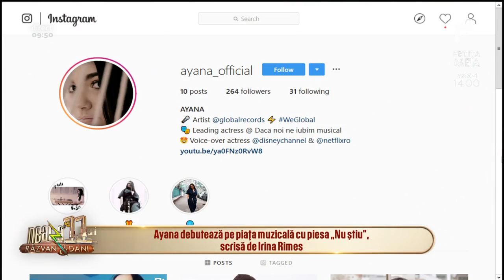Ayana debutează cu melodia "Nu știu": "Mi-a plăcut foarte mult mesajul piesei"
Ayana debutează pe piața muzicală cu piesa ”Nu știu”, scrisă de Irina Rimes. Pe numele ei real Ana Stănciulescu, artista are 16 ani și cântă de la vârsta de trei ani.